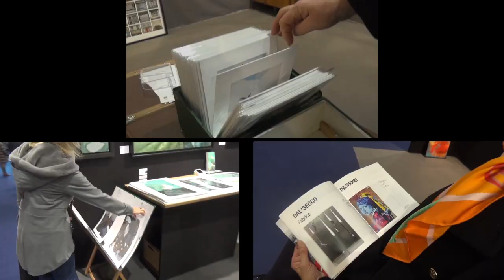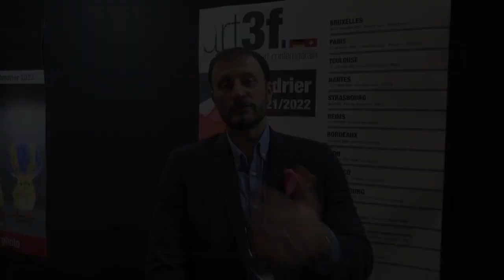Art3F Mulhouse - 10 ans ! - Novembre 2021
Art3F Mulhouse - Novembre 2021 - Une magnifique édition pour les 10 ans d'Art3F ! Merci aux Artistes et à toute l'équipe d'Organisation ! Spéciale dédicace à Serge Beninca ! Musique Live  Cocobamboo, El Cartel et la chorale des Artistes ! Reportage @ David Law - Prochain RDV Art3F à Paris du 28 au 30 Janvier 2022 ! Bonnes fêtes de fin d'année à tous !